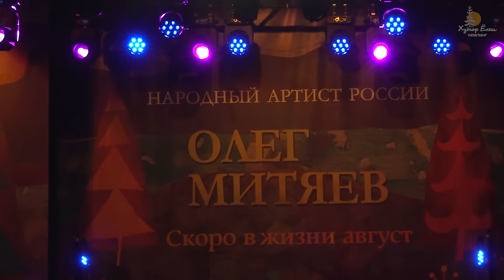Олег Митяев и группа "Ирония Судьбы" с концертом «Скоро в жизни август» на Хуторе Ëлки 30 июля 2022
Концерт Олега Митяева в Рускеала (Карелия)

Дорогие друзья! Мы приглашаем вас на праздник авторской песни, который в очередной раз устраивает для вас народный артист России, известный российский бард Олег Митяев. В этом году Олег Григорьевич приготовил сюрприз для своих поклонников. Это будет смелый эксперимент единения артиста со зрителем.

«Крепитесь, люди, скоро лето!», «Давай с тобой поговорим!», «Небесный калькулятор», «Она такая же москвичка, как была» и, конечно же, «Как здорово, что все мы здесь…» — все эти и многие другие песни прозвучат в новом формате.

В этом году мы с вами погрузимся в атмосферу песен у костра. И небо, и ёлки, и музыка – всё будет напоминать походную юность. А кому-то откроет новые горизонты.

В концерте принимают участие Леонид Марголин и Родион Марченко и группа Ирония судьбы.